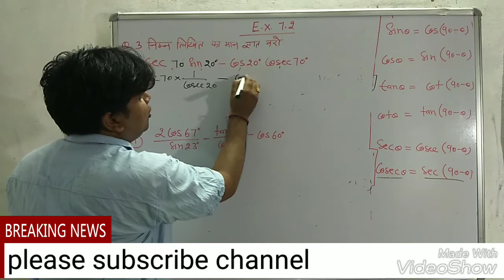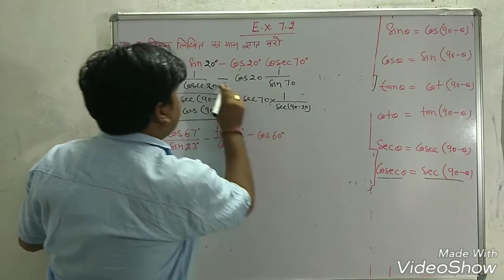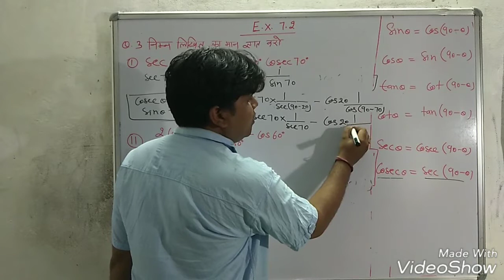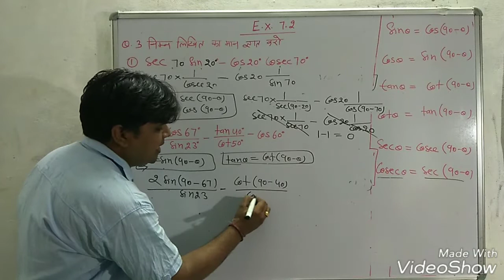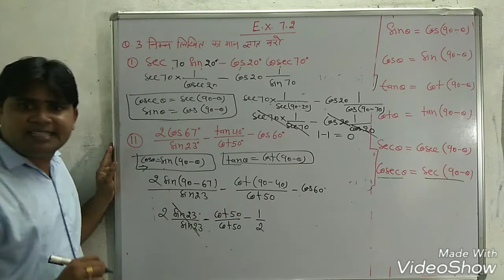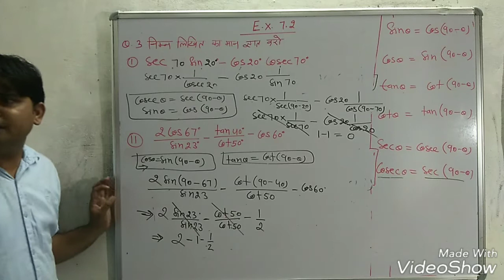Q.N.3 (i&ii) प्रश्नावली 7.2 त्रिकोणमिति सर्वसमिकाएं कक्षा 10 गणित class 10th maths chapter 7.2